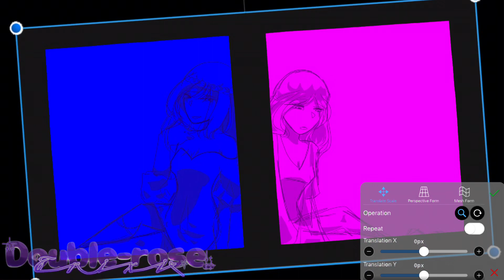[💙🩷] TAKING WHATS NOT YOURS l trend / meme l slight animation l NOT OG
Shitepost to keep my channel alive as I’m still editing all ur OCs ❤️
Very slight (and horrible) animation
Anyways 2x post today’s soooo
Time taken- 2 and a half hours
Apps used- IbisPaint x, alight motion
inspiration- @MellyVuong (aka an amazing, jaw dropping-ly good animator)
Hope you all enjoyyy
-trixi